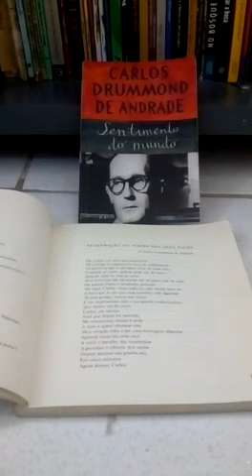Penetração do poema de sete faces (Elisa Lucinda)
A Carlos Drummond de Andrade

Quer ler mais textos da autora?

Se você está estudando para o ENEM, o poema será um dos gêneros mais comuns em seu caderno de linguagens. Para auxiliar nesse processo de estudos o "Cronograma do aprovado" foi criado com uma metodologia que consiste no peso das matérias, recorrência dos assuntos e intensidade que se deve dar a cada assunto estudado
Outro excelente material para impulsionar sua aprovação é o "Cronograma do ENEM", que além de organizar horários de estudo e separar o conteúdo por áreas do conhecimento, é organizado em checklist: leitura/ resumo/ exercício/revisão